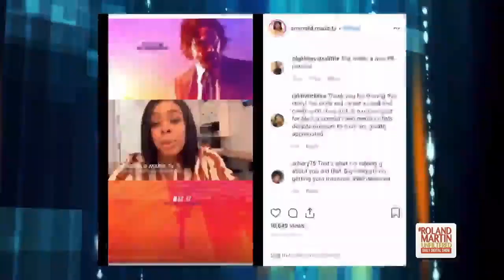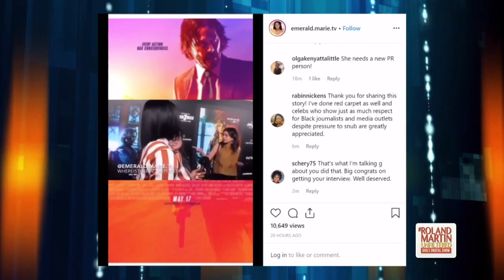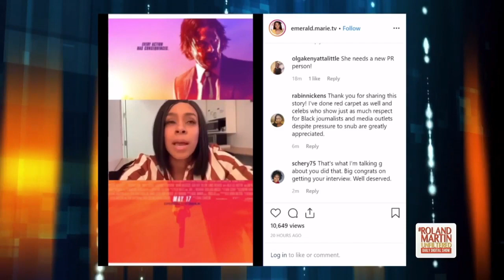RedCarpetSoWhite Roland challenges BlackHollywood to stand up for Black media on the red carpet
It's time for a family conversation ...

In this special segment of RolandMartinUnfiltered, Roland Martin challenges Black Hollywood to stand up for Black media on the red carpet and not let the publicists disrespect African American outlets.